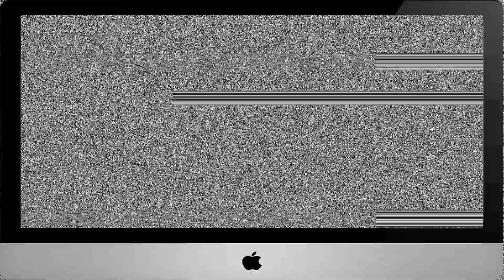Disenchantment | Official Trailer [HD] | Netflix - My Reaction